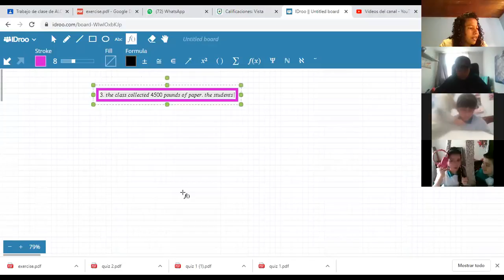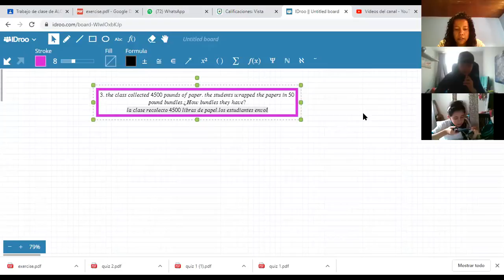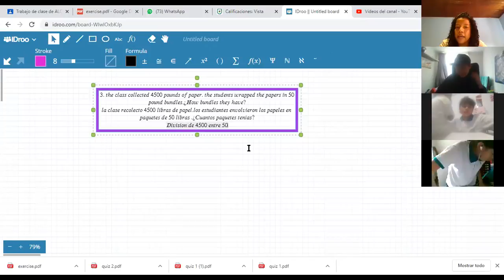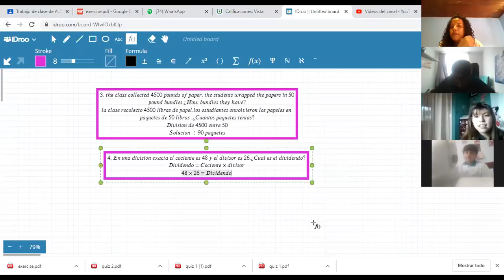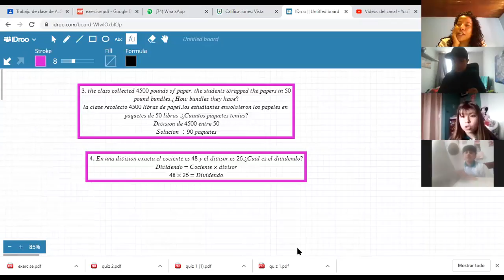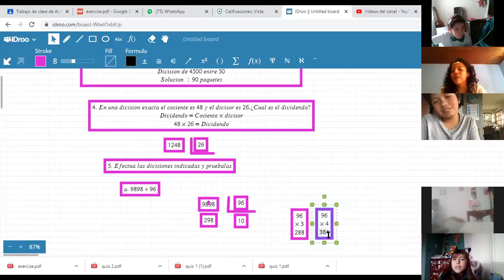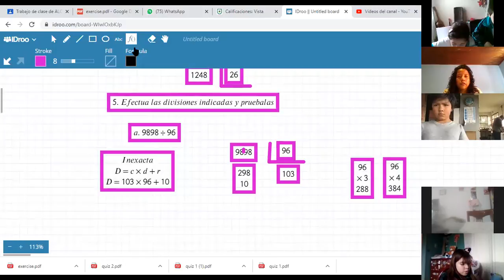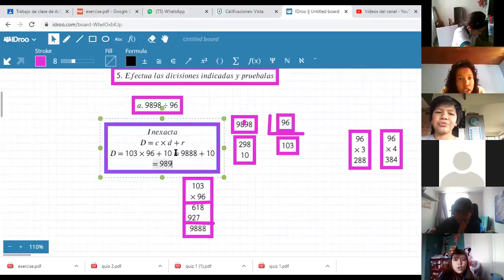MATEMÁTICAS SEXTO B -DIVISION DE NÚMEROS NATURALES (EXERCISE 8-PARTE II)